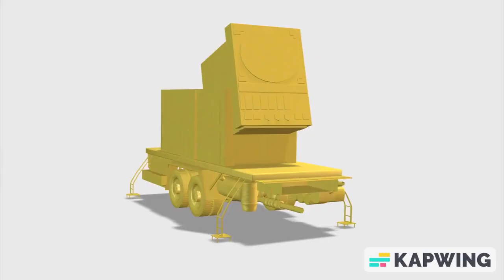Mim -104 Patriot in Ukraine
While the missile system that Russia used to attack Ukraine's capital on Saturday hasn't yet been identified it's suspected to be either an Iskander-M or a guided S-400.
by Kyiv Post | November 12, 2023,